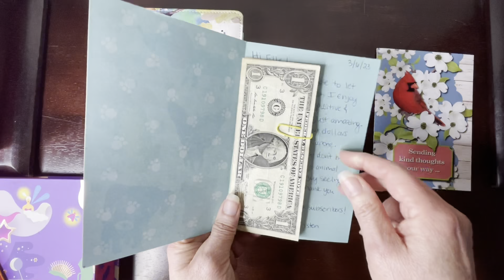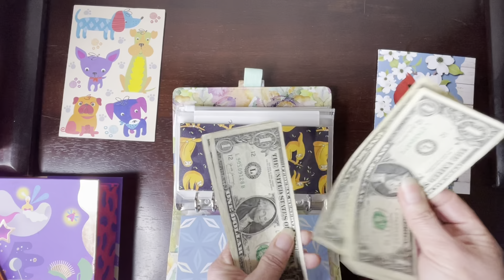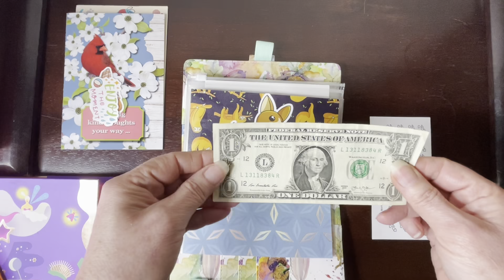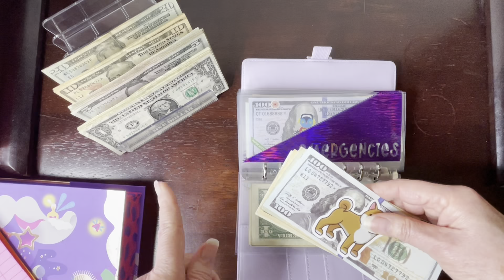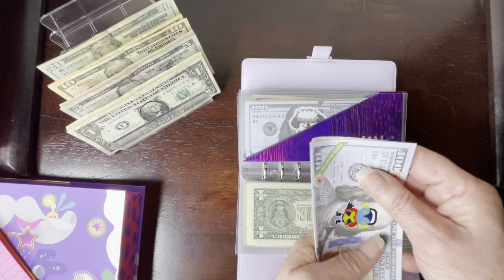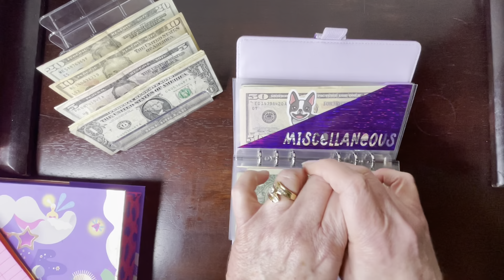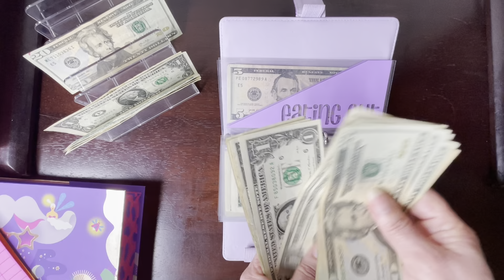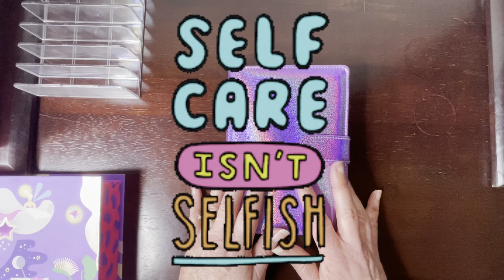Stuff It! (The Money, That Is) & Happy Mail!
Welcome to The Winning Wallet, where we know it is never too early and never too late to start taking good care of our finances!  Thank you for stopping by and spending a few minutes with me.   Your support is SO appreciated.

I love Sinking Funds, and I loveeee Happy Mail!!  Today, we are using savings challenges that have been completed to stuff our Sinking Funds.  These funds are the glue holding my budget together;  planning ahead and preparing ahead for larger expenses that come through the year.  Additionally,  these funds can also help handle emergencies that come up, unexpected challenges that require money.   The feeling of preparing ahead of time means security and stability in our overall financial pictures.

My new Business Binder / Teal and Gold

A6 Binders / budgeting packages
A6 slider vinyl cash stuffing envelopes
A5 Binders / budgeting packages
A5 slider vinyl cash stuffing envelopes

Watercolor labels Multipurpose
Small Post It Notes - how I keep TRACK!
Erasable pens
The colored pencils I use for trackers and challenges
Colorful cardstock budget trackers
Sharpie Ultra Fine Point Markers
Inspirational Stickers for all purposes
Origami paper for crafts, notes, letters
My Dice (36 pieces)
Nebula Playing Cards

White Out saves many of my days, and my work!

Animal stickers - we love our stickers!!
Motivational cards with space on back for a private message

The best soothing, calming, hydrating skin treatment for hands, feet, elbows, etc.

My favorite DECAF flavored coffee (keurig compatible) single serve cups

My favorite flavored (keurig compatible) single serve coffee

(Another) favorite flavored (keurig compatible) coffee brand

*  FTC:  Products shown, linked, and listed have been purchased by me for use on my channel and in life, unless otherwise specified.

The Winning Wallet (use this name please)

I am not a financial professional and encourage anyone needing guidance to do their own research and secure assistance via a certified financial professional or advisor.  I am however a teacher who has lived a LOT of life and want to share, motivate, and encourage anyone who may need it on their own financial journey.